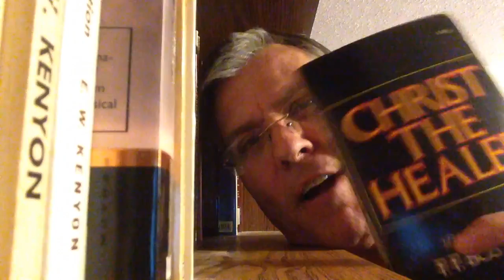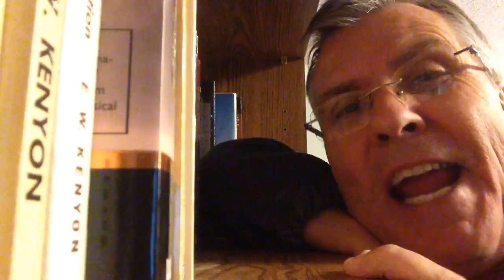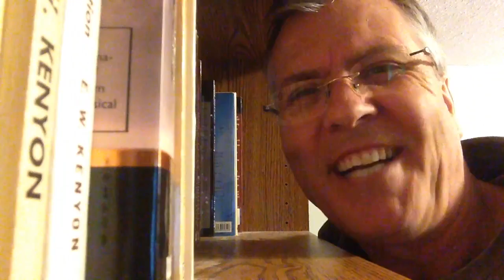Healing Truths - Lesson 7/Take Your Medicine!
Okay, I just wasn't myself on this video, but you've been there too. Keep your heart and head to keep your health. "A merry heart does good like a medicine" (Prov 17:22).